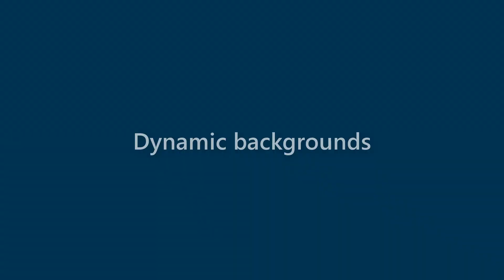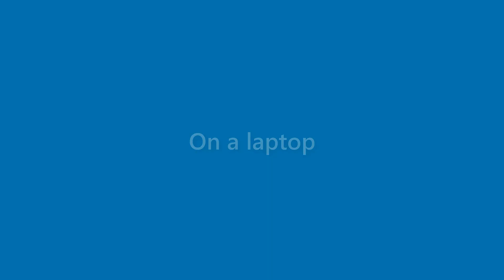Daniela Hays - appearance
Name Look - Daniela Hays - appearance. In this video we present "Daniela Hays" name look and feel in various scenarios.
This video will cover:
How does "Daniela Hays" look as a personal letterhead?
How does "Daniela Hays" look on a business card?
How does "Daniela Hays" look on a computer/laptop screen?
How does "Daniela Hays" look with different background colors?
How does "Daniela Hays" look with various fonts?